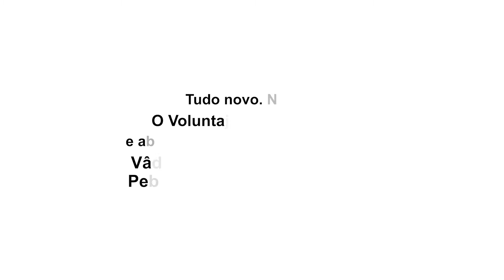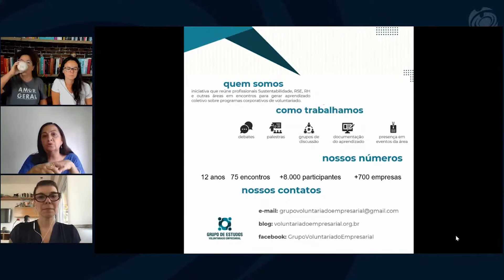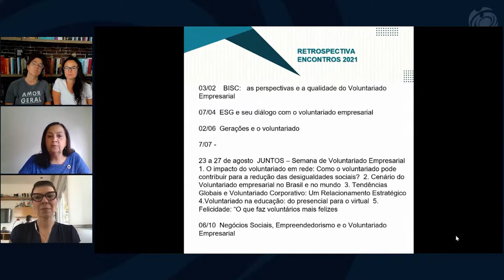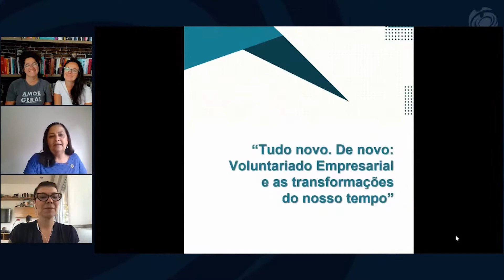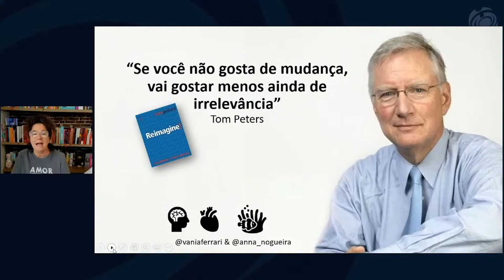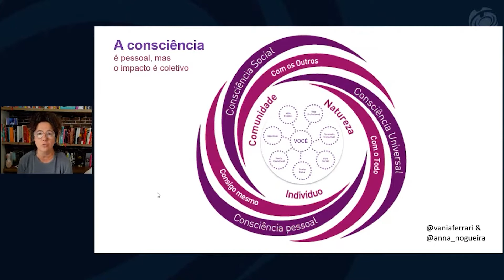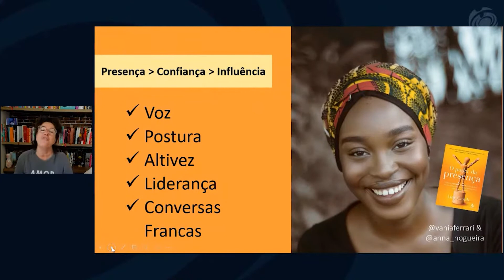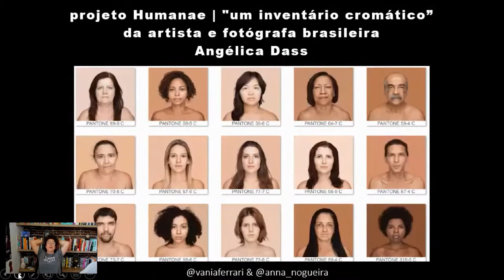Encontro online do GEVE!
VOLUNTARIADO EMPRESARIAL: valorizando e desenvolvendo competencias